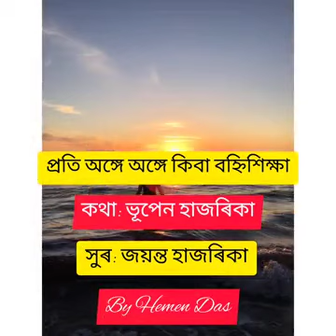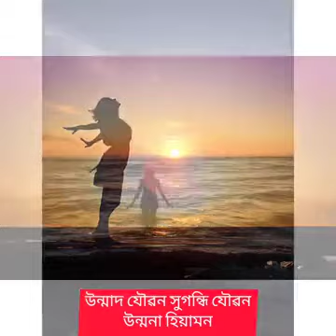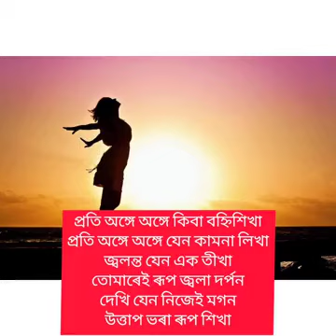প্ৰতি অঙ্গে অঙ্গে কিবা বহ্নিশিখা Proti Onge Onge kiba bohni hikha by Hemen Das.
প্ৰতি অঙ্গে অঙ্গে কিবা বহ্নিশিখা

প্ৰতি অঙ্গে অঙ্গে যেন কামনা লিখা

জ্বলন্ত যেন এক তীখা

তোমাৰেই ৰূপ জ্বলা দৰ্পন

দেখি যেন নিজেই মগন

উত্তাপ ভৰা ৰূপ শিখা

প্ৰতি অঙ্গে অঙ্গে কিবা বহ্নিশিক্ষা

উন্মাদ যৌৱন সুগন্ধি যৌৱন

উন্মনা হিয়ামন

আজি যৌৱন জোৱাৰত উটি বুৰি তুমি যেন

সদ্যস্নাতা কোন অভিসাৰিকা

উন্মোনা হিয়ামন

সদ্যস্নাতা কোন অভিসাৰিকা

অঙ্গে অঙ্গে ৰূপ শিখা

অনাহুত যৌৱন মধু মিঠা স্পন্দন

মদিৰাত মতলীয়া দেহ ভৰা কম্পন

আপোন ৰূপেৰে সাগৰ তীৰত

তুমি কোন সুন্দৰী সাগৰিকা

জ্বলন্ত যেন এক শিখা